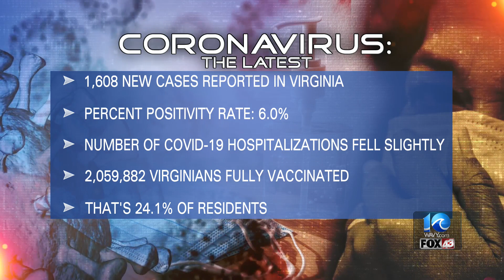Virginia COVID-19 April 17 update